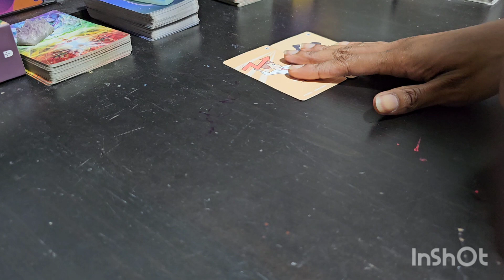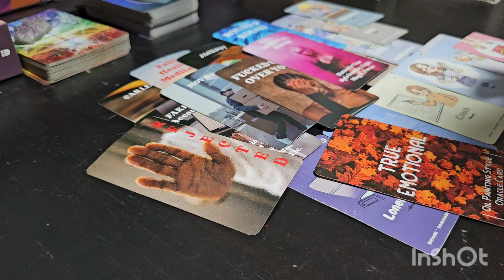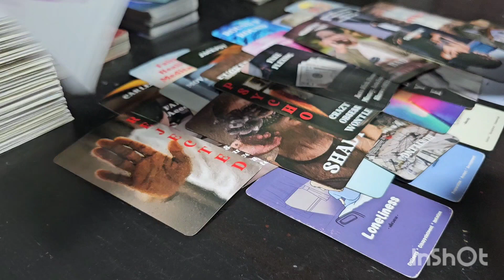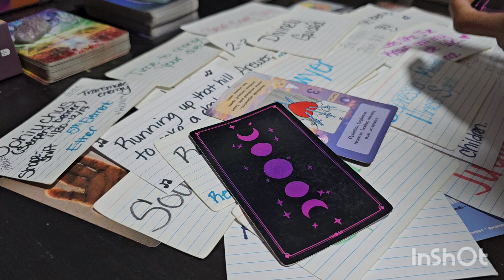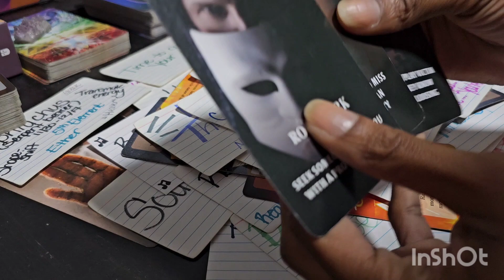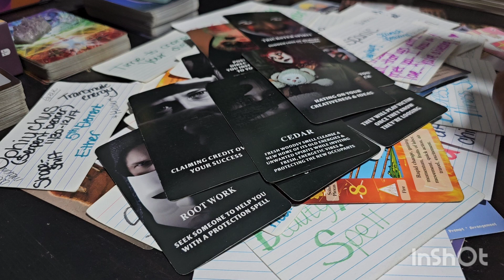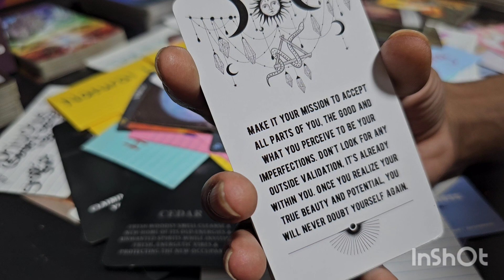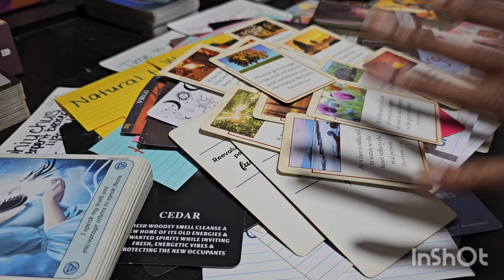✨️ Day of the 💀 Rituals 🔙🔥 NOW they wanna COMPROMISE 🫢🤣 #818 #8118 #888 #111